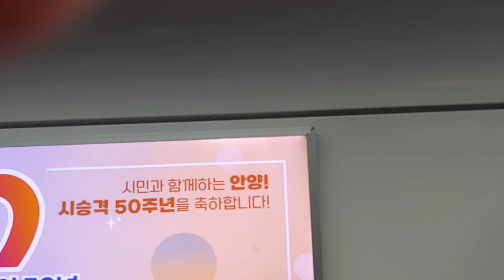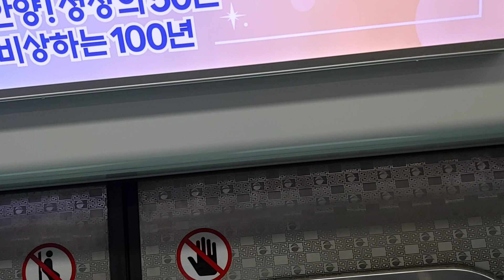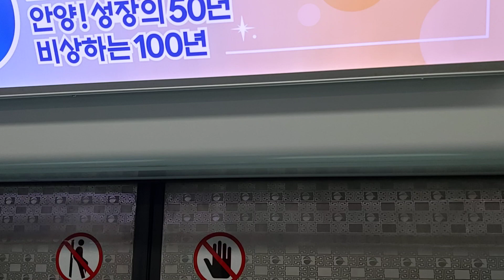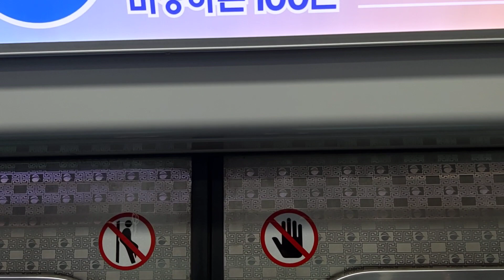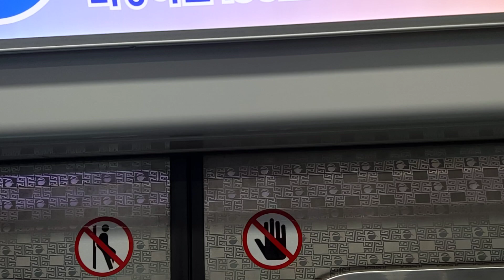코레일 1호선 의정부행 열차,용산급행 열차(4호선 차량) 개봉~구로 주행